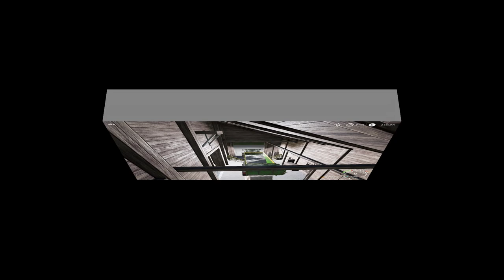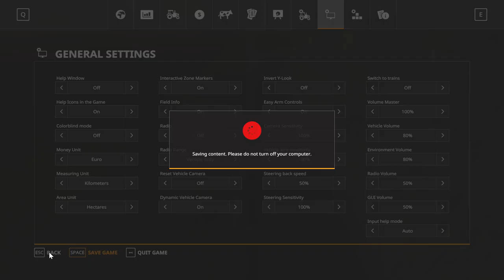A change: the talking starts. Farming Simulator 19, FS19 Yogiland Day 6 episode 01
It is now Day 6 on Yogiland. Have notice that there is a version two of the map. Have sent a note asking if it needs a new save game which would be a pain in the ass: we have already put over 40 hours of game play into it and we are only now getting ready to use the factories.

Harvested field 8,putting the crop into storage and collecting the canola straw, over 2.25 million litres, taking it to the Export Centre and selling for 842k£. Am in the process of creating a table and chart for the yields you get from straw, the Straw Me mod is brilliant fun making most crops really profitable.

We are going to start using CoursePlay for the field work on the “little” farm; back to tractors and trailers and away from trucks: the more we play, the more we learn: about the game, its mechanics, the mods we use and discover. The game was beginning to feel like Euro Truck Simulator, not the FS19 of tractors and trailers, harvesters, seeders, fertilizing and ploughing. Anyway, back to CoursePlay (here is one for you: get it from the GitHub and nowhere else!) We are going to attempt to get two tractors and trailers running from the same course, servicing two harvesters running two crop types in two different fields. Sounds simple when you put it like that but I am sure that it will take longer than I think, prove to be repative in doing the course properly, no collisions, luckily Yogiland is wide open map: just the trains! Leaving me free to harvest the grain crops and collect the straw: we are getting rich from straw :-)